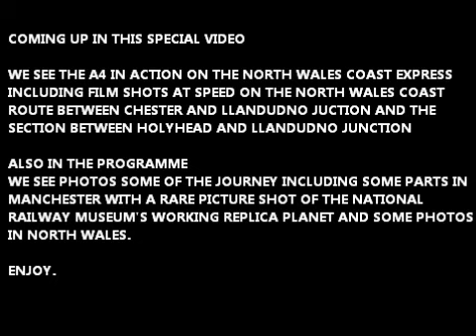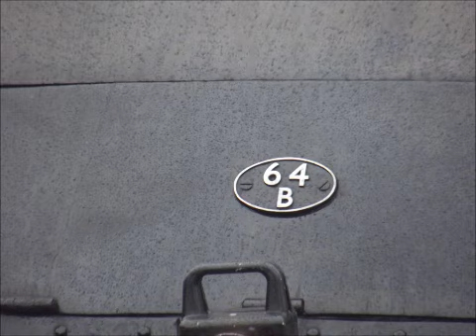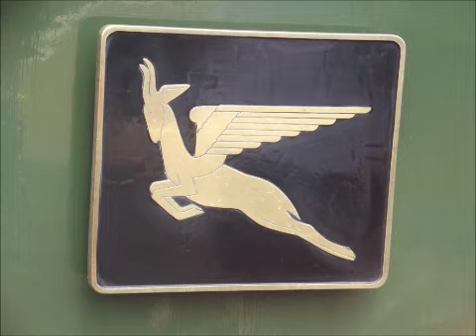A Day Outing in North Wales with 60009 Union of South Africa 12/8/2012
A day outing with 60009 Union of South Africa from Crewe to Holyhead and Return

In this video we see the A4 in a few different locations in the journey while hauling the last North Wales Coast Express from Crewe for the 2012 Summer season.

Starting at Crewe with the A4 leaving Crewe Heritage Centre and heading for the DRS yard to pick up the coaches.

Also we have some films shots of the route between Warrington Bank Quay and Holyhead.

This was my trial as a steward for Railway Touring Company and what a way to start it was brilliantly.